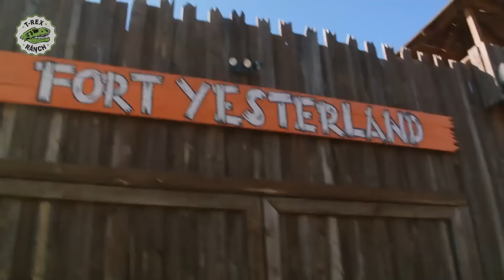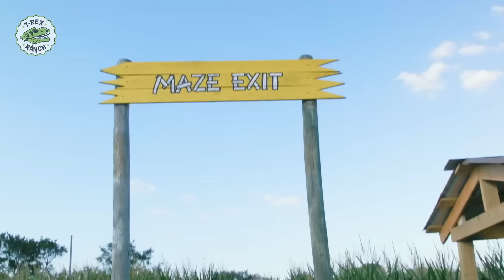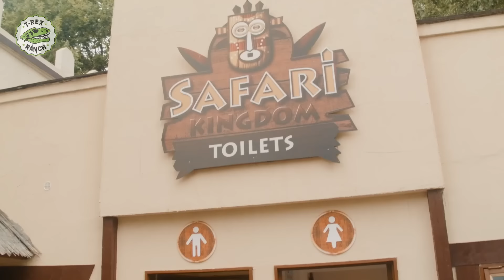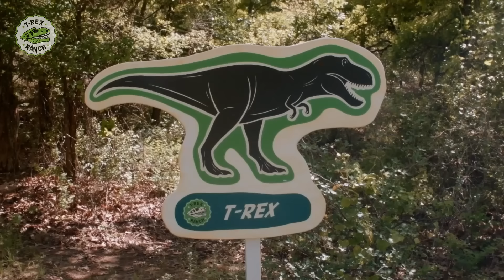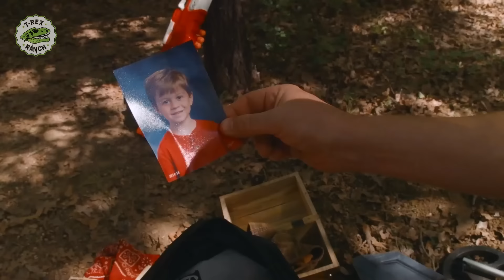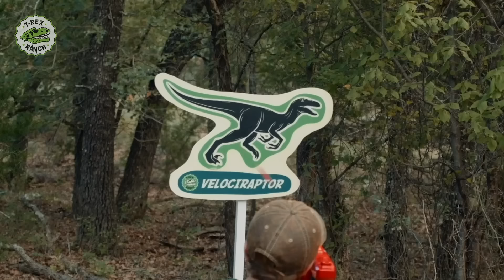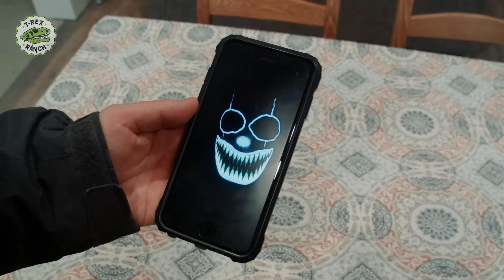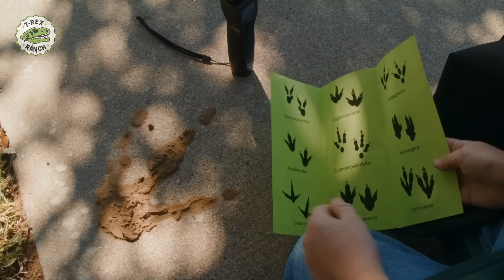¡Aventura en el huerto de calabazas de Halloween! | T-Rex Rancho🦖 | Moonbug Kids Parque de Juegos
¡Nuevos Videos de Parque de T-Rex todas las semanas!

⬥ Sobre T-Rex Rancho
¡Hola! ¡Somos una familia que ama los dinosaurios, los juguetes y nos encanta compartir nuestras aventuras contigo! ¡Gracias por apoyar nuestro canal!

🎬Episodios de este video🎬:

00:00 ¡Aventura en el huerto de calabazas de Halloween y un laberinto gigante! Actividades infantiles de familia y juguetes sorpresa
11:10 Persecución de Dinosaurios con los Rangers del Parque en la Casa Gigante de Cartón
23:18 T-Rex Ranch una misteriosa aventura - Cambio de cuerpos
37:26 Dinosaurio T-Rex Gigante se Escapa! Los dinosaurios fingen jugar en el parque de aventuras de Gulliver para niños
47:45 ¡Los dinosaurios están vivos! Aventura sorpresa para niños de los dinosaurios gigantes de tamaño real raptor y triceratops
58:58 Un Dinosaurio T-Rex Gigante y Ranger Aaron en un Video familiar de una Aventura Jurásica
1:05:53 T-Rex Ranch los Park Ranger y los Dimetrodones
1:16:53 Buscando el tesoro del vaquero
1:27:09 Corre Regularmente
1:28:54 Tip Número 21: Cuidado con los dardos tranquilizantes
1:30:39 Escape Room de Dinosaurios! T-Rex Gigantes Aventura para niños y juguetes misteriosos Videos para niños
1:40:47 ¡Pistas de dinosaurios! ¡Dinosaurios para niños! Enfrentamiento cuando el bebé T-Rex le roba caramelos a LB
1:50:57 Escondite de dinosaurios en el Mundo de los Dinosaurios
2:02:25 ¡Dinosaurios Gigantes para Niños en Mundo Dinosaurio con Juguetes "Make-A-Wish" y Nerf!